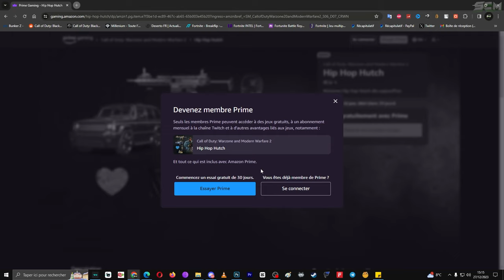Comment Avoir et Débloquer le Skin Big Steppa Gratuit Warzone 3, Pack d'Opérateur Hutch Gratuit MW3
Lien pour débloquer le pack de skin gratuit MW3 et Warzone

▬▬▬▬▬▬▬ • BIENVENUE 😍 • ▬▬▬▬▬▬▬

▬▬▬▬▬▬▬ • PARTENAIRES 💪 • ▬▬▬▬▬▬▬

👉StealthGamer:
"SOISCOOLMEC"
"STRIKESOISCOOL"

TikTok "SoisCoolMecYTB"
👻Snapchat "soiscoolmec"

.▬▬▬▬▬▬▬ • TOP DON 💰 • ▬▬▬▬▬▬▬